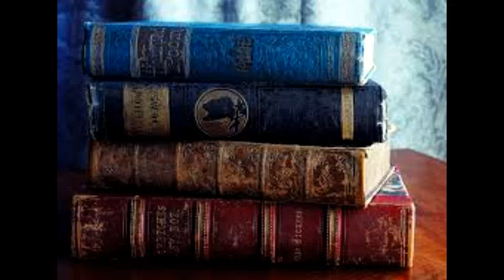LE FIGURE RETORICHE - Parte II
In questa lezione proseguiamo la spiegazione sulle figure retoriche, soffermandoci su: perifrasi, litote, allitterazione, anafora, anastrofe, interrogazione retorica, ossimoro, figura etimologica.

Immagine nel video: raccolta di volumi nella Biblioteca Gambalunghiana di Rimini.